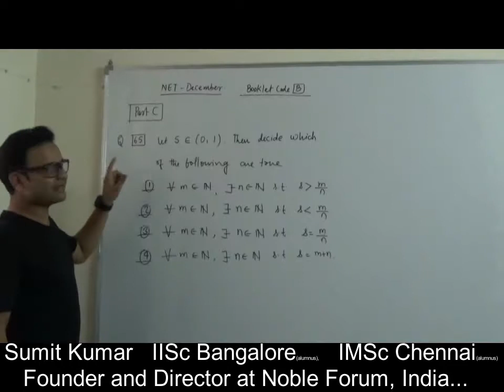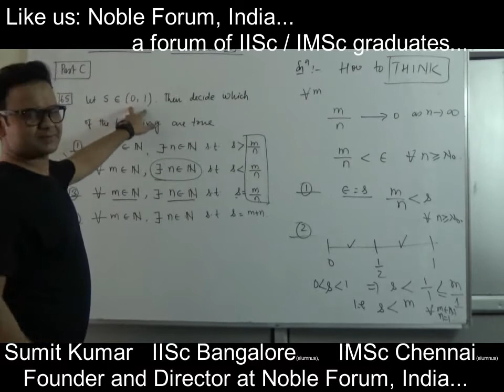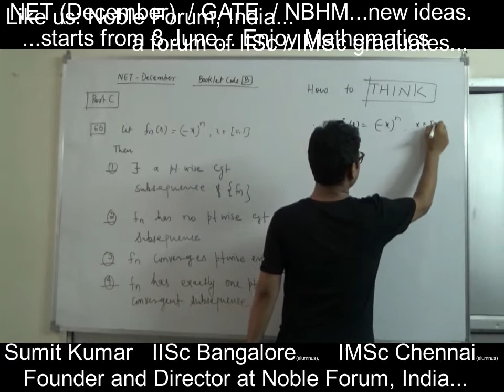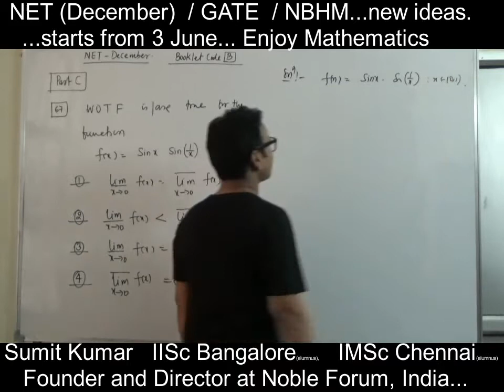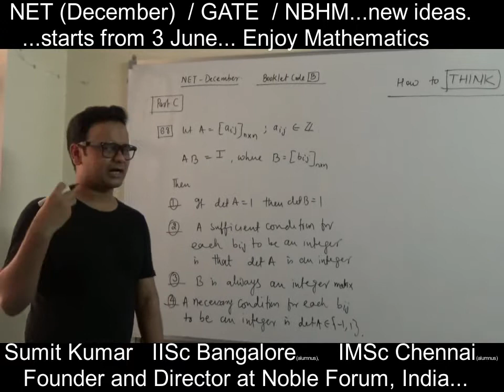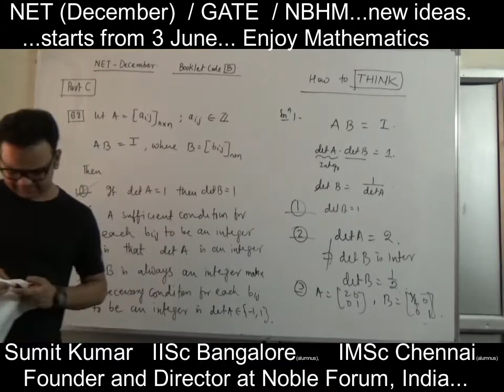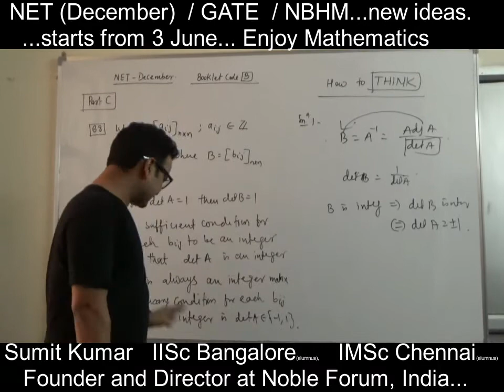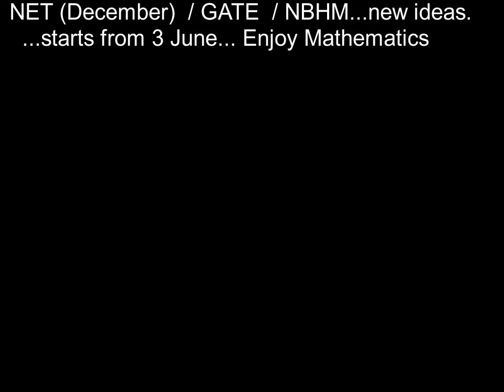Lecture Series for NET / IIT JAM by Sumit Kumar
Sumit Kumar is graduated from IISc Bangalore. He is the Founder and Director at Noble Forum India...